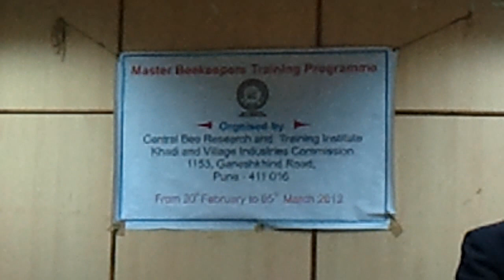VISIT TO CENTRAL BEE RESEARCH AND TRAINING INSTITUTE (CBRTI, PUNE, INDIA)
Meeting with few renowned bee keepers of India in presence of MD. Afzal and Munshi Sir. Live demonstration of Library, Museum and sheeter  machine at CBRTI, Pune, India